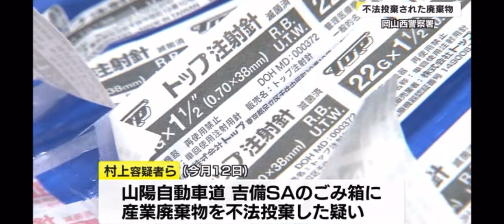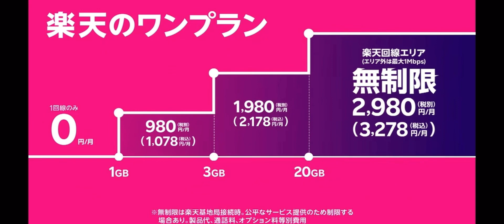福山市 かんなべ整形外科 院長村上勝彦、妻英子容疑者 逮捕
使用済みの注射針や点滴パックなどを高速道路のサービスエリアに不法に捨てたとして、福山市にある病院の院長夫妻が逮捕されました。

廃棄物処理法違反の疑いで逮捕されたのは、医師で福山市神辺町にある「かんなべ整形外科」院長の村上勝彦容疑者（５３）と、妻で医院手伝いの英子容疑者（５４）です。

警察によりますと２人は１月１２日、病院で使用した注射針の空パッケージや点滴パック、
ペーパータオルなどの産業廃棄物約３．３キロを山陽自動車道・上り線、吉備サービスエリアにあるゴミ箱に不法に投棄した疑いが持たれています。

「サービスエリアに医療廃棄物が連続して捨てられている」との通報を受けた警察が捜査を進め、２８日に２人を逮捕しました。

調べに対し勝彦容疑者は「間違いありません」と容疑を認めていますが、妻の英子容疑者は「産業廃棄物の認識はありませんでした」と一部否認しています。